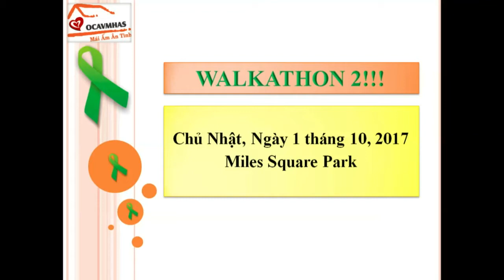VIET VIEW SUC KHOE TAM LY GIA DINH CONG DONG 2017 05 02 P2 Mr PETER & BS NGUYEN CHAU GIAO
VIET VIEW SUC KHOE TAM LY GIA DINH CONG DONG 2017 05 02  Mr PETER & BS NGUYEN CHAU GIAO